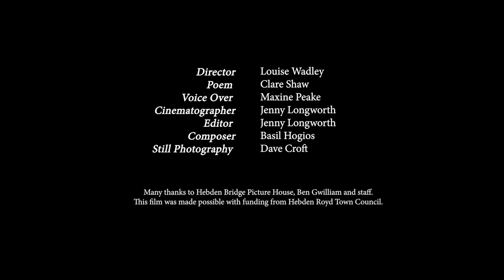'THE PICTURE HOUSE' - poem performed by Maxine Peake - Hebden Bridge Film Festival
Maxine Peake recites 'The Picture House' - a poem by Clare Shaw celebrating the beautiful and historic Hebden Bridge Picture House and what we yearn for in the time of COVID.

Presented by Hebden Bridge Picture Festival.
Directed by Louise Wadley.
Shot and Edited by Jenny Longworth.
Music and Sound Mix by Basil Hogios.